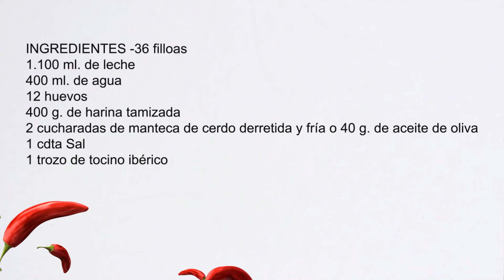Filloas de leche. COCINA GALLEGA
Las filloas son un dulce típico de la gastronomía gallega que aunque suelen hacerse todo el año, es tradición que se hagan en el Entroido o Carnaval.

Las filloas son una  especie de tortilla fina, recibe según la parte del mundo donde se hagan, diversos nombres. Nos encontramos con los creps franceses, los frixuelos asturianos , el freixó (es más grueso que la filloa). y las súper finitas filloas.

INGREDIENTES-36 filloas
1.100 ml. de leche t
400 ml. de agua
12 huevos DEMILLO
400 g. de harina tamizada
2 cucharadas de manteca de cerdo derretida y fría AQUI diluida o 40 g. de aceite de oliva
1 cdta Sal
1 trozo de tocino ibérico

➡️➡️➡️➡️➡️👉🏻👉🏻✅Consigue mis libros, ❤️"COCINANDO EN CASA"❤️ y el segundo "EMPANADAS, BIZCOCHOS Y RICOS DULCES" ❤️ de EDICIONES HÉRCULES (SIN GASTOS DE ENVÍO EN PENÍNSULA) o en cualquier librería de España, o en AMAZON🙏